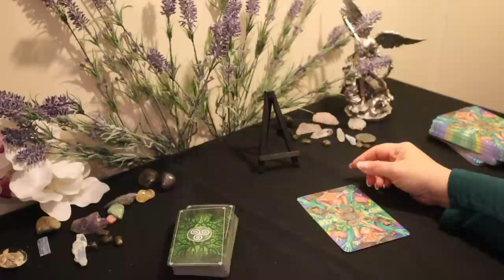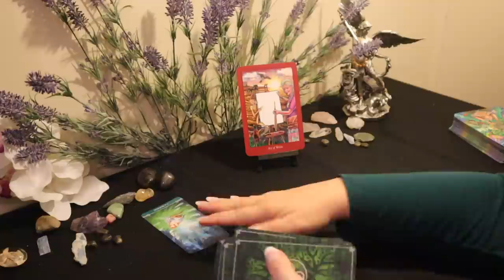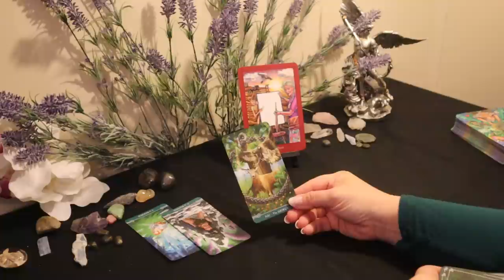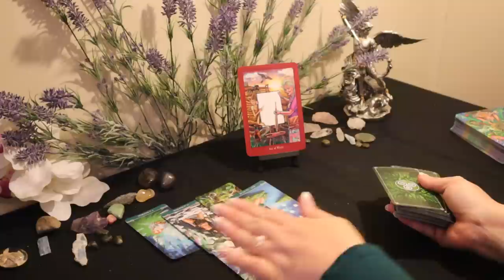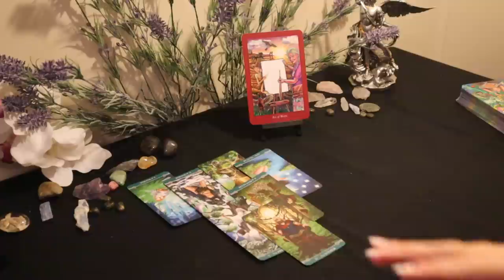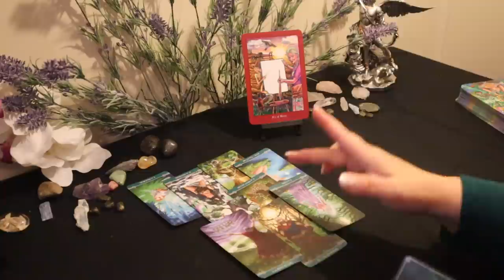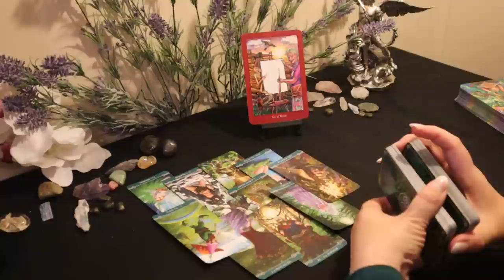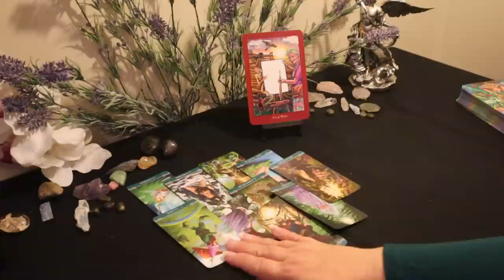Virgo....That Phase of Your Life is Finally Over....Virgo March Tarot Reading